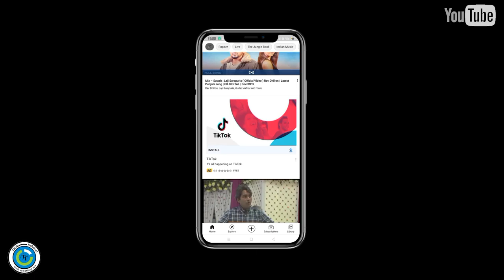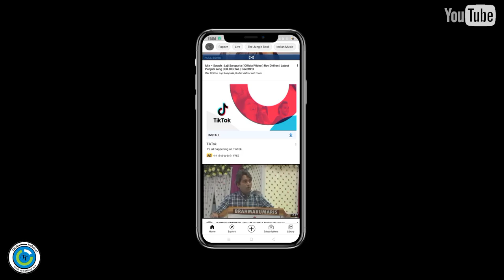Fake advertisement tiktok unban in India || bad news in India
Unban tiktok fake advertisement
Fake news
Secure data

Safe own data

Bad news in India

"Think technical"
"Technology""technical think"think technical
tiktokunban fake_ advertisement#securedata#technews